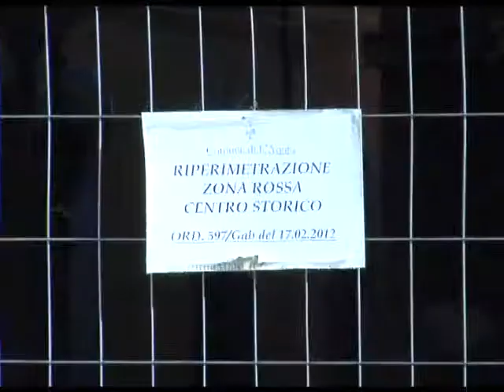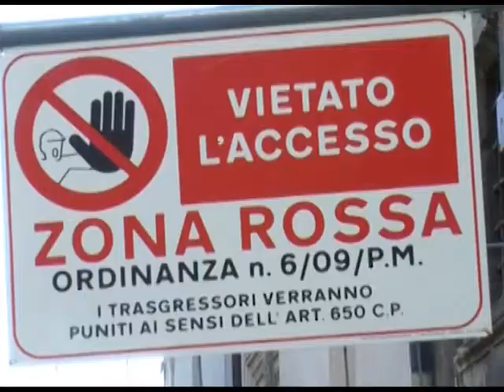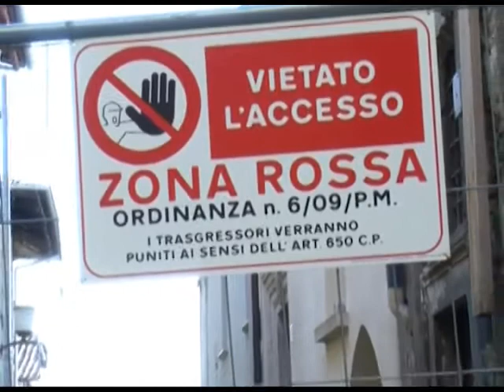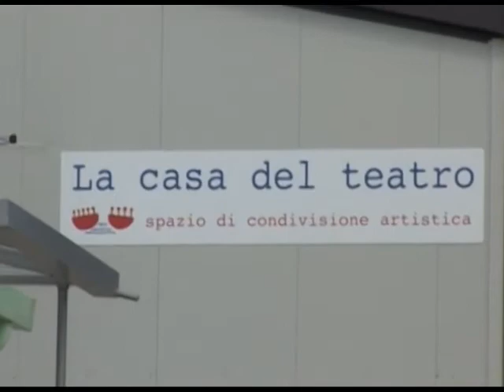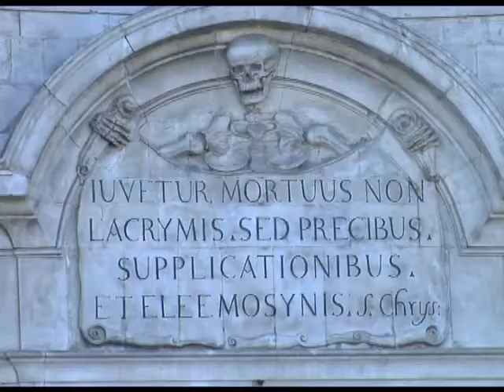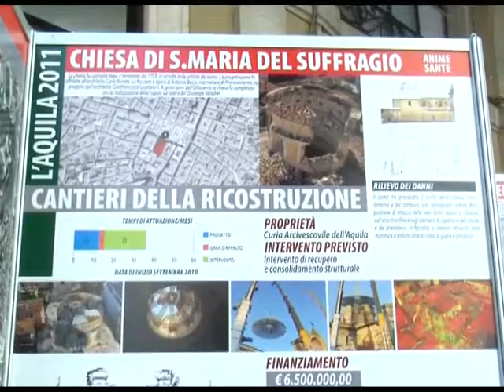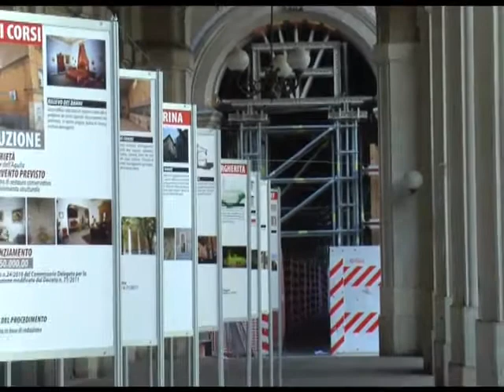L'Aquila dimenticata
Saggio finale del Corso di videogiornalismo organizzato dalla Fondazione Lelio e Lisli Basso - Issoco. Di Guido Malandra. Roma 2012.